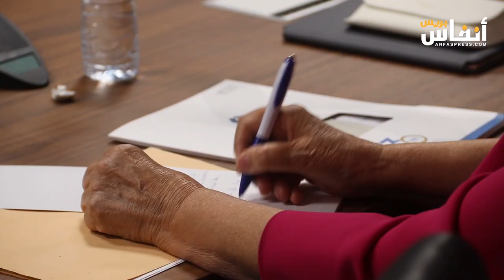مجلس حقوق الإنسان يفتح نقاشا وطنيا حول كفالة الأطفال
بحضور خبراء، ممثلين عن القطاعات الحكومية، وعدد من المؤسسات، نظم المجلس الوطني لحقوق الإنسان.الآلية الوطنية للتظلم الخاصة بالأطفال ضحايا انتهاكات حقوق الطفل يوم الخميس 25 أبريل 2024، ندوة وطنية حول موضوع "كفالة الأطفال المهملين: الإشكالات القانونية ورهانات الاصلاح" بمقر المجلس الوطني لحقوق الإنسان بالرباط.